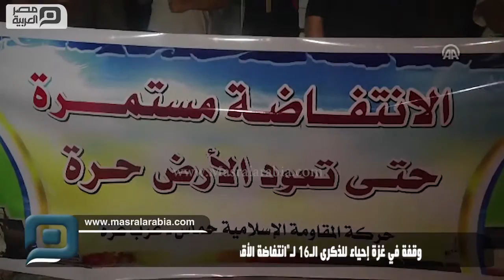مصر العربية | وقفة في غزة إحياء للذكرى الـ16 لـ"انتفاضة الأقصى"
شارك العشرات من الفلسطينيين، مساء اليوم الأربعاء، في وقفة بمدينة غزة إحياء لـ"الذكرى السنوية الـ16 لاندلاع الانتفاضة الفلسطينية الثانية".
ورفع المشاركون في الوقفة، التي دعت إلى تنظيمها حركة المقاومة الإسلامية (حماس)، لافتات كُتب على بعضها:" الانتفاضة مستمرة حتى تعود الأرض حرة"، و"لا صوت يعلو فوق صوت الانتفاضة".
وقال أمير أبو العمرين، القيادي في "حماس" بكلمة له على هامش الوقفة: "إن الشعب الفلسطيني سيمضي في انتفاضاته حتى دحر الاحتلال الإسرائيلي عن أرضنا".